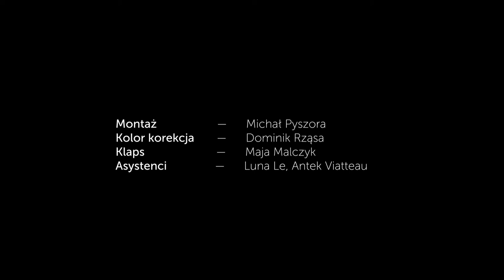nie zostać w tyle - WSF ROZMOWA 2021